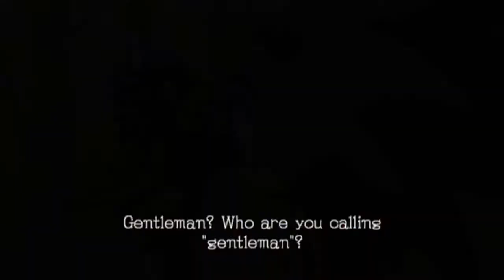Sonic and the Black Knight (Redo) - Part 2 - Different Time Period, Same Edge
After getting our shiny new sword and fighting off King Arthur, we head off to meet with the Lady of the Lake and also run into Sir Lancelot, who's a striking resemblance to certain edgy life form, but before all that we take a small detour to the Blacksmith.